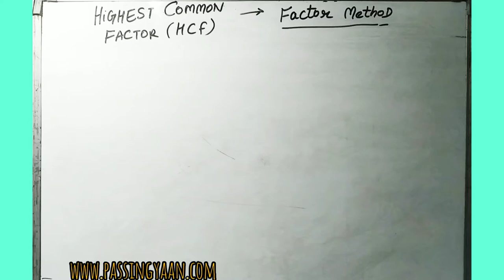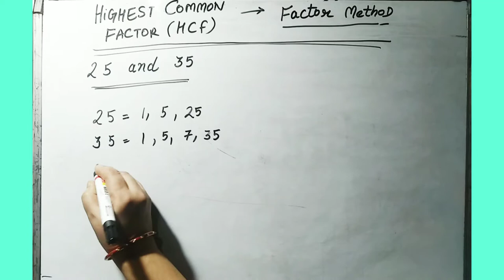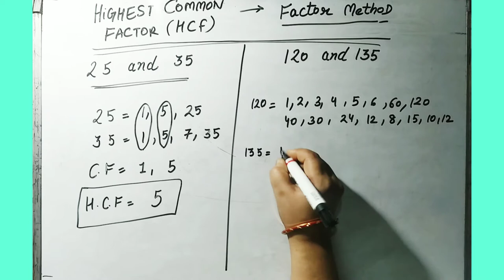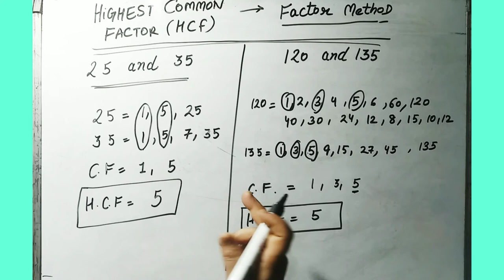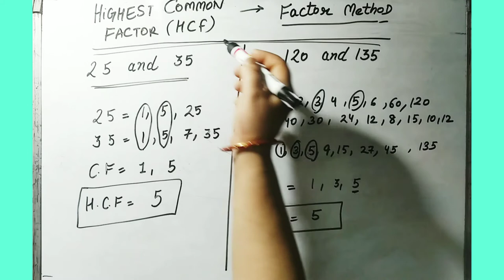Find HCF by common factor method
Hello friends,
in this video , we learn how to find HCF by common factor method.